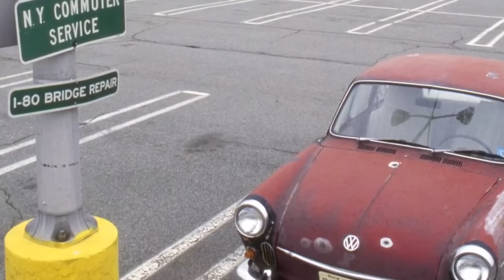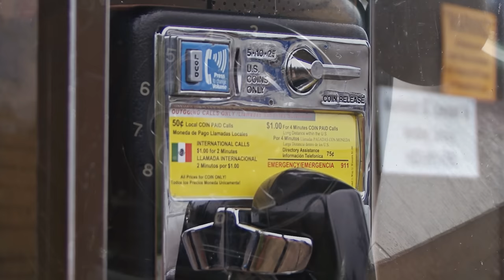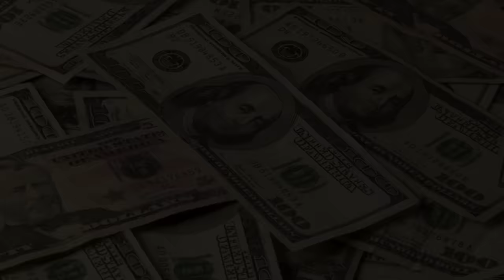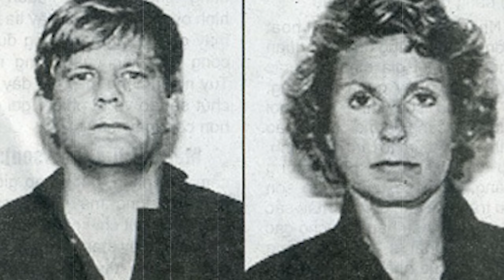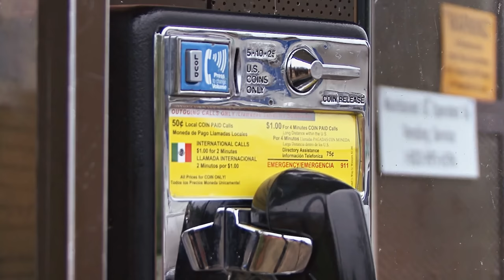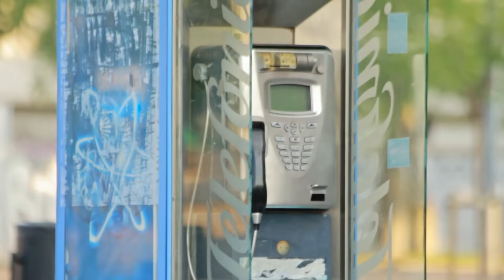Kidnapped And Ransomed For 18.5 MILLION Dollars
In this episode, Payton discusses the tragic kidnapping of Sidney Reso and how his kidnappers led police on a chase to find Sidney before it's too late.

Sources:
“Mystery, Millions and Murder in North Jersey: The Tragic Kidnapping of Exxon’s Sidney Reso” by John E. O’Rourke